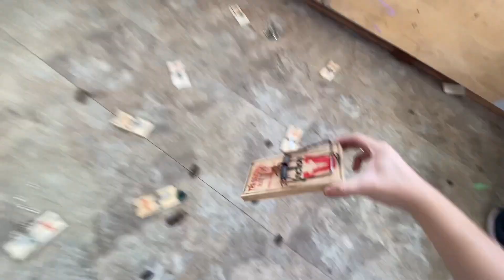The Best of ZOEY RICE in Dumb Warfare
The very best of the one and only ZOEY DONUTS across every Dumb Warfare movie thus far! @zoeydonuts2614

Our mission is to provide the greatest, most entertaining, most death defying, most hilarious content to the world. We do stunts, pranks, and skits of all kinds. We're a group of friends and family that strive to do the dumbest things possible.